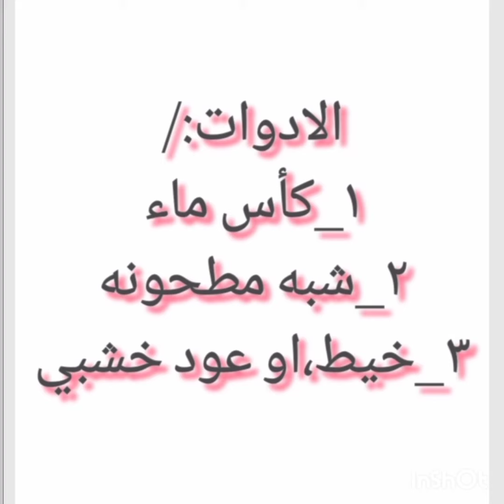‏مرام علي ال حوكاش / ش١١ / ثانويه الجربة / صناعة بلوره